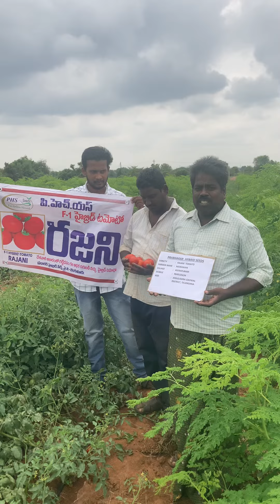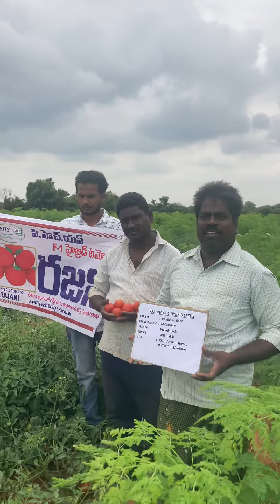20 October 2021